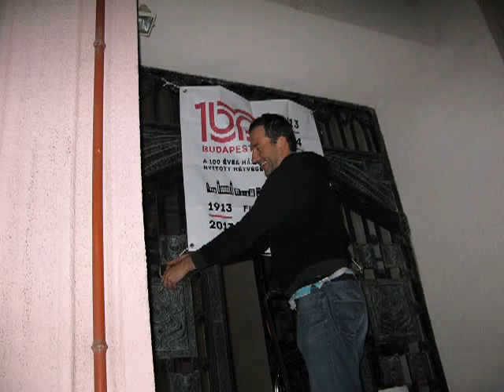BUDAPEST 100 2013 KÖFARAGÓ UTCA 7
More than 200 people came to see this house and 47 other houses in BUDAPEST 100 open house day 6. - 7. april 2013.